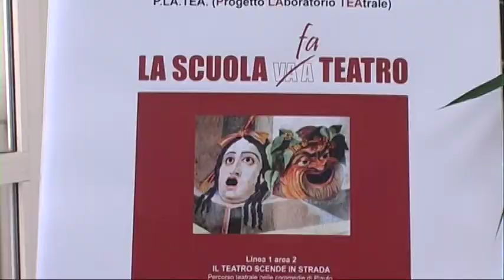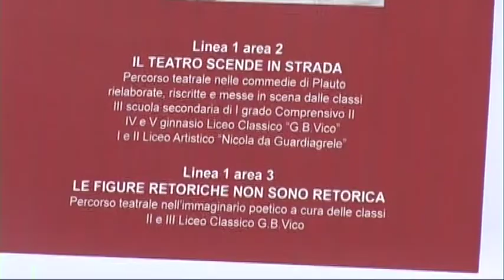Formarsi e conoscersi con il teatro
Imparare a conoscersi meglio, pere migliorarsi ed essere preparati per il mercato del lavoro. Il Liceo Vico di Chieti con il Fondo sociale europeo, investe in un innovativo progetto teatrale